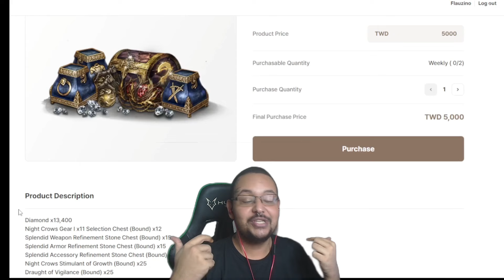COM INMENA PRESTES A SER PACIFICADO O MR STAR DEVE TELAR PARA O 'NA' | CORTES MIR4